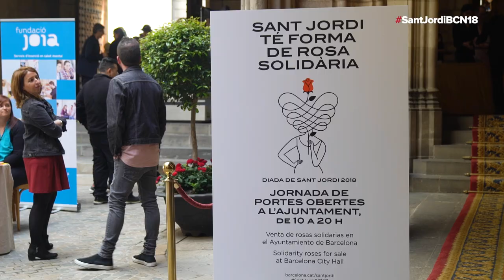Sant Jordi 2018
Als barris, a la Rambla, en parella, en família, amb llibres, amb roses...A Barcelona la diada de Sant Jordi té moltes formes!